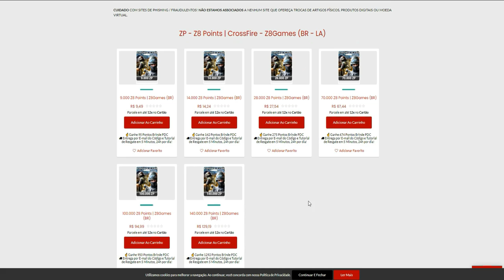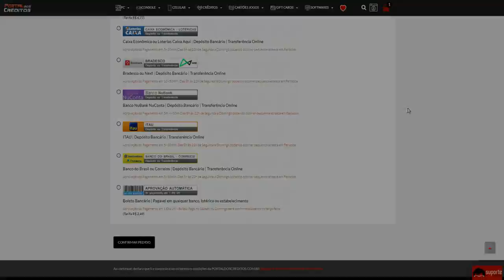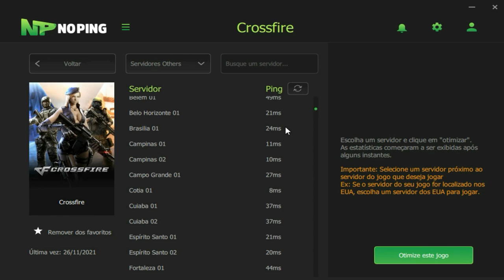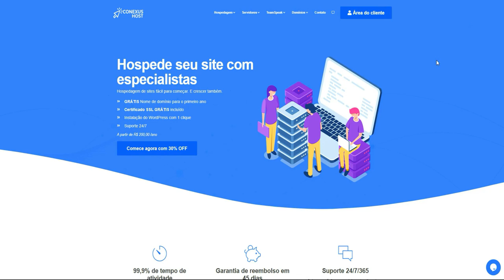Posso PERDER, mas vou dar TRABALHO!😡